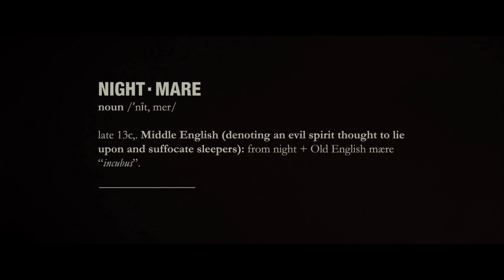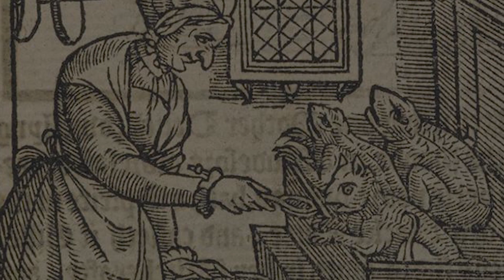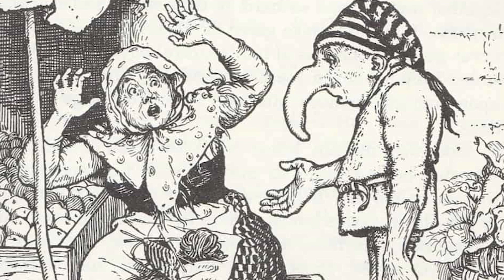Ancient German Vampires | The Alp Monster | RRM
Originating from German folklore, the alp is a malevolent, vampiric spirit that can present itself in the form of a butterfly. The Alp Monster is thought to be responsible for giving nightmares, sleep walking, and sleep paralysis. It is known for attacking its victims during the night, controlling their dreams and creating horrible nightmares, and draining their blood.